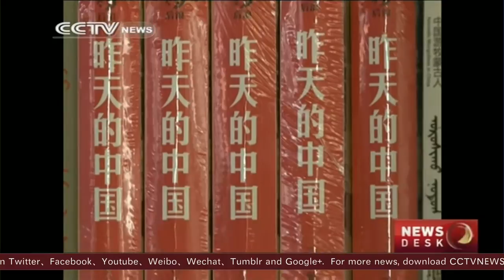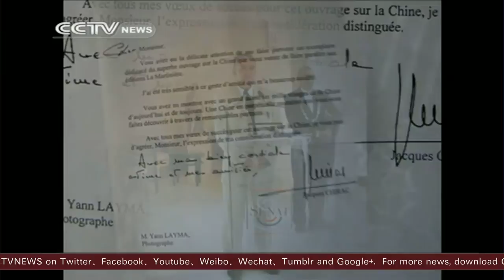Snapshots from a French photographer showing 30 years in China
At the end of 2014, over 700,000 foreigners were living in China. Many of them now feel an integral part of the Chinese dream, witnessing, experiencing and indeed contributing to China's development. In this video we meet Yann Layma, a French photographer who has spent 30 years in China, capturing the record development with his camera.